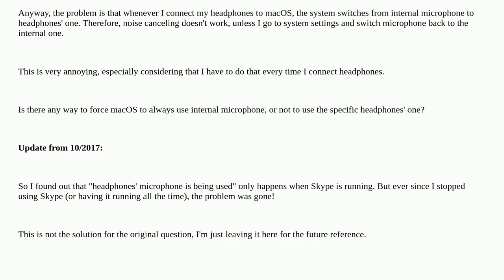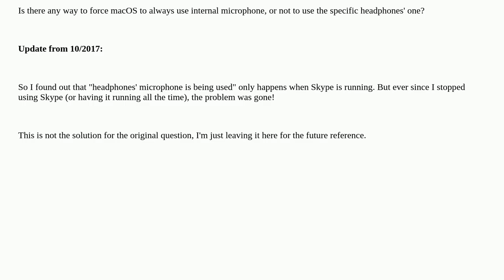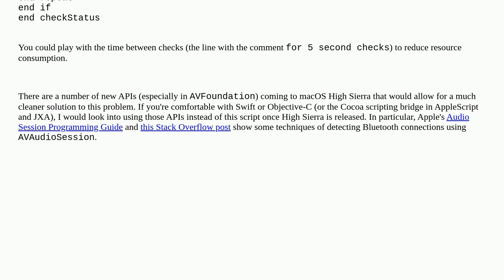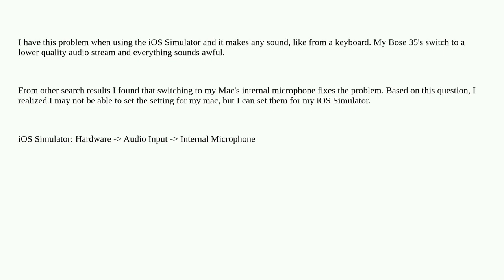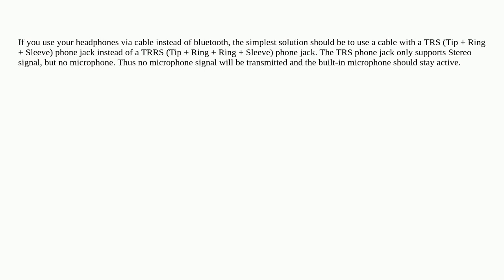Apple: How to always use macbook microphone with Bose QuietComfort 35?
How to always use macbook microphone with Bose QuietComfort 35?

A special thanks goes out to the community

  audio macos headphones microphone